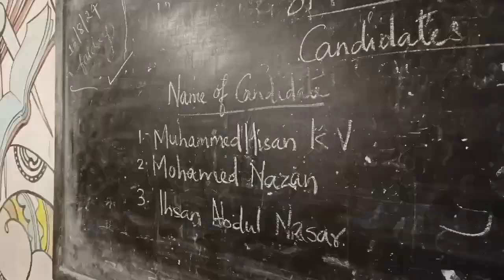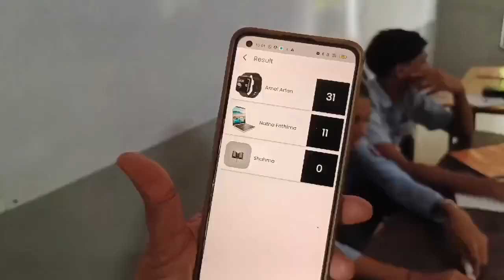School Parliament Election 2024